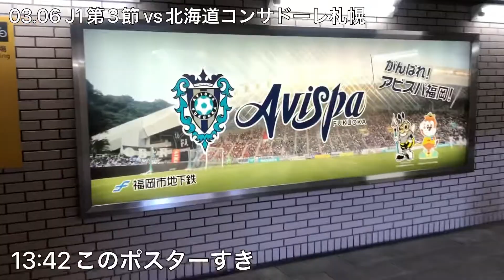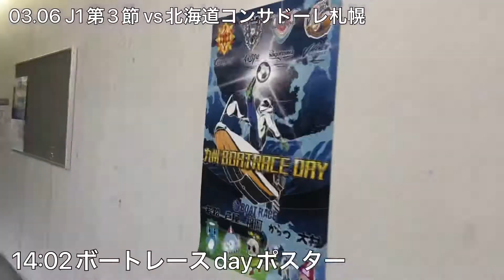観戦Vlog #3 J1リーグ第3節 アビスパ福岡vs 北海道コンサドーレ札幌